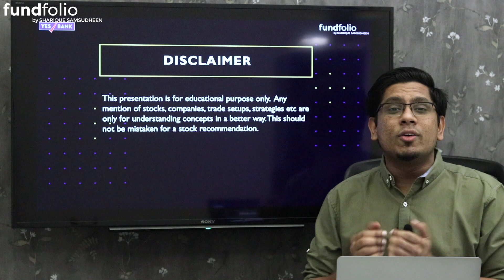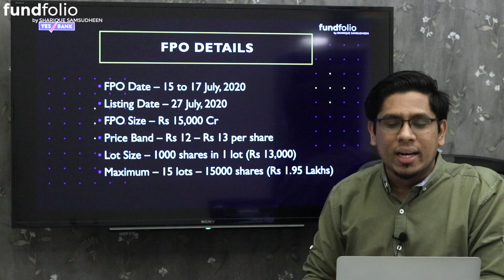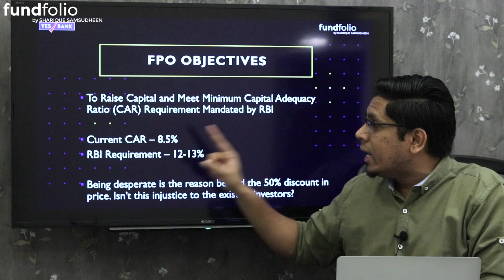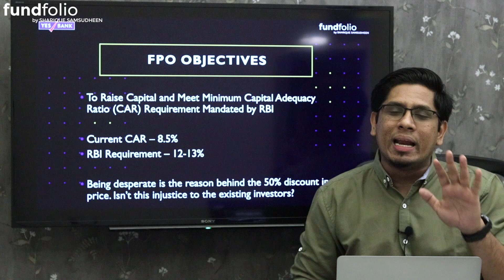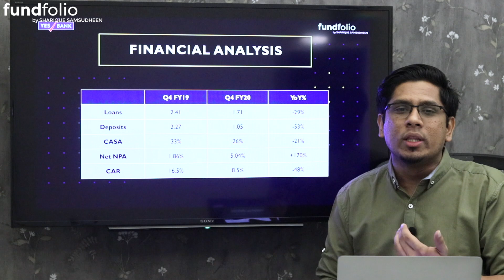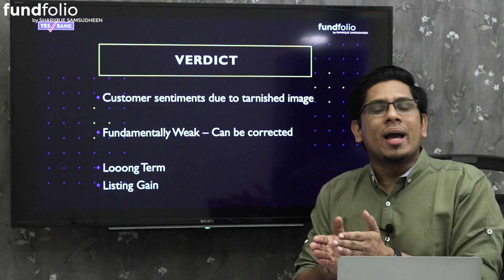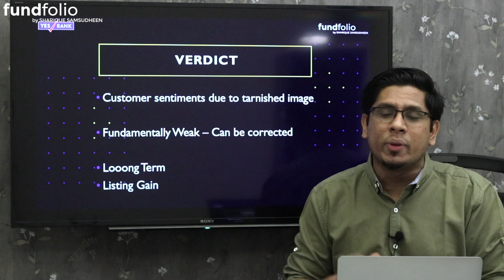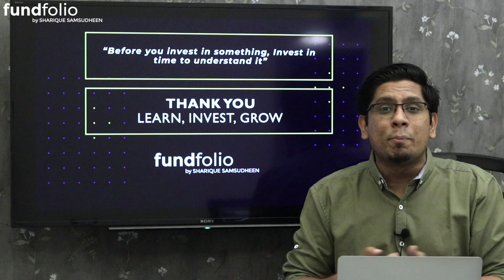Yes Bank FPO Review - Should You Invest in Yes Bank FPO? IPO vs FPO | Stock Market Malayalam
Welcome to fundfolio! Here we do a detailed financial analysis of Yes Bank Limited which has announced its FPO Follow On Public Offering. We do a detailed analysis of Yes Bank Limited, its FPO and understand  all that is related to the FPO. I gathered data from Red Herring Prospectus. Everything you need to know about Yes Bank before investing in the company's FPO through the stock market or share market is explained in this malayalam financial and educational video.